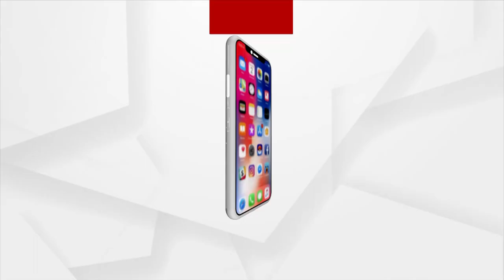Union Railway Minister Ashwini Vaishnaw Begins His Speech With "Bharat Mata Ki Jay"